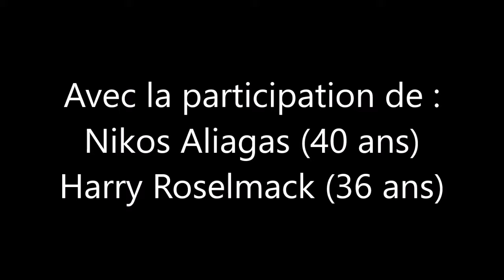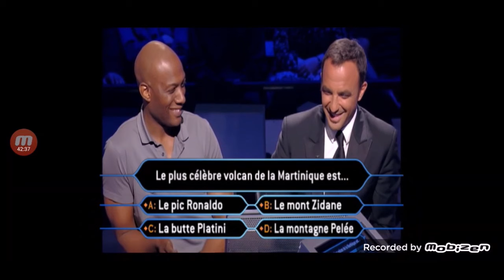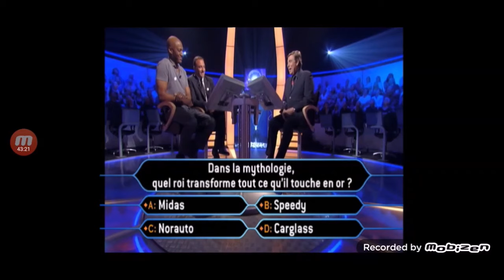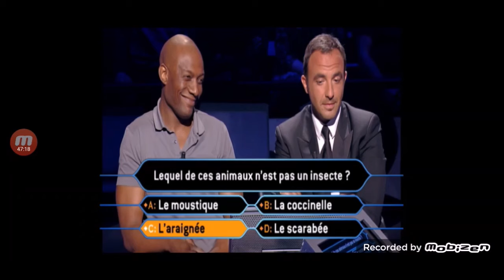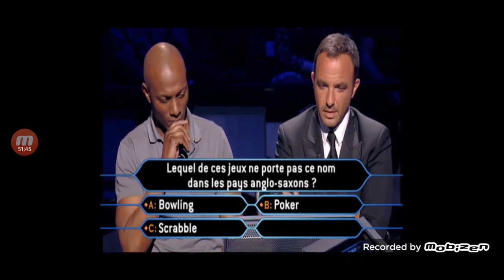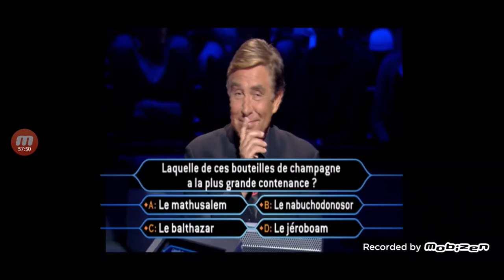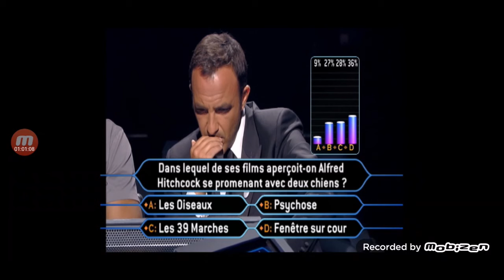Qui veut gagner des millions ? Nikos Aliagas et Harry Roselmack 11/07/2009